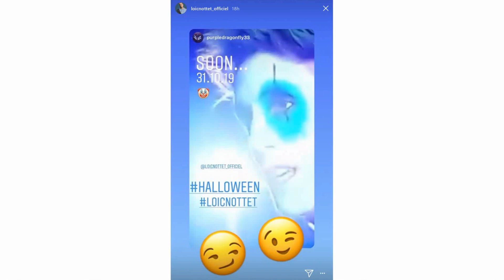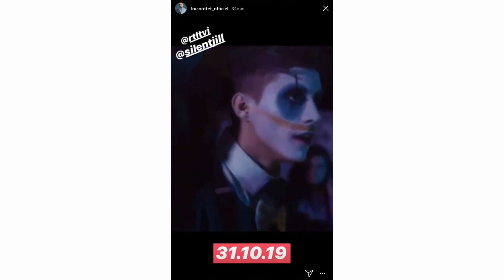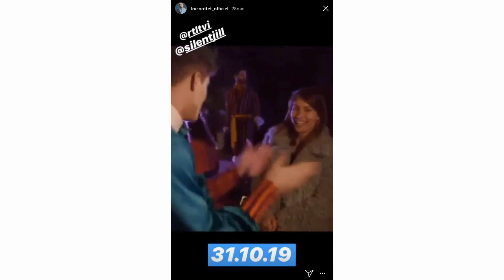Stories Loïc du 06/10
Loïc insta stories, 06/10/2019.